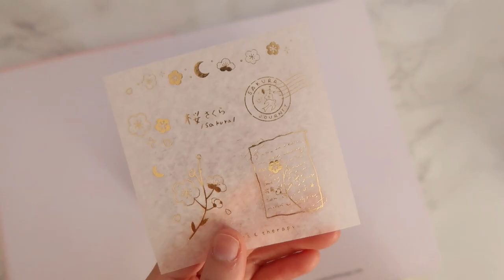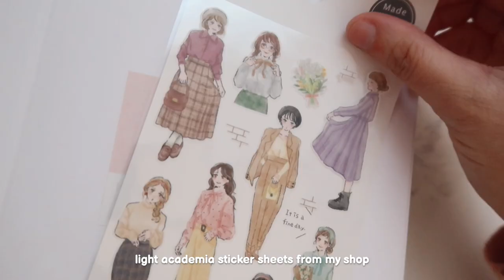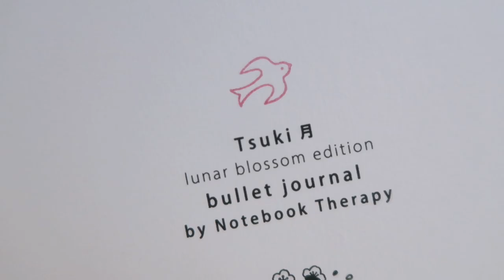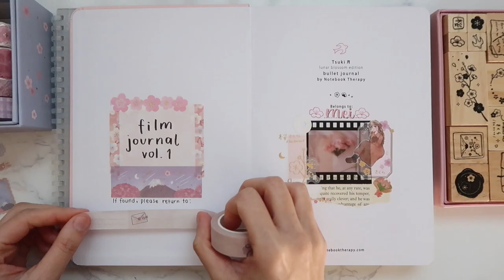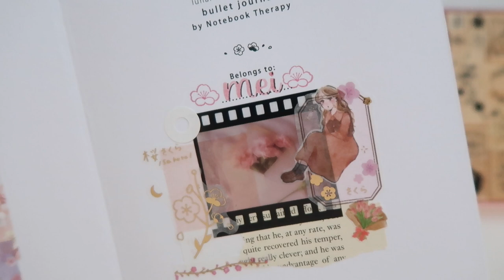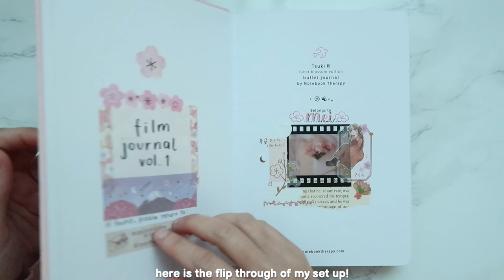🎬 starting a new MEDIA JOURNAL ~ movies and TV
Hello friends! I started a brand new bullet journal: a media journal to track all the films, movies and TV shows that I watch. I hope that you’ll like this! It means a lot to me that you are here. 🦋 - Mei

0:00 intro
00:59 cover page
04:14 quote page
07:04 film trackers

Aliexpress MAIDENMANILA

use MANILAMAIDEN-10OFF

I am from Manila, Philippines. I moved to Tokyo Japan in 2020.

𝘈𝘳𝘦 𝘺𝘰𝘶 𝘢𝘤𝘤𝘦𝘱𝘵𝘪𝘯𝘨 𝘱𝘦𝘯𝘱𝘢𝘭𝘴?
I am sorry but I am not accepting penpals anymore because of my teaching job and online shop.

𝘛𝘪𝘱𝘴 𝘧𝘰𝘳 𝘱𝘦𝘯𝘱𝘢𝘭𝘭𝘪𝘯𝘨
For safety reasons, it is best to start with friends or family members first. Find a penpal within your country so that the shipping fee is cheaper. You don’t need a lot of stationery and extras to start. Remember that the only most important part is the letter. The mailing stamps can be purchased at your local Post Office. To find penpals overseas and for more tips, watch my guide

𝘏𝘰𝘸 𝘥𝘰 𝘐 𝘴𝘦𝘯𝘥 𝘺𝘰𝘶 𝘢 𝘭𝘦𝘵𝘵𝘦𝘳?
Thank you so much in advance!

❏ 𝚝𝚊𝚐𝚜

❏ 𝚖𝚞𝚜𝚒𝚌
Chillpeach